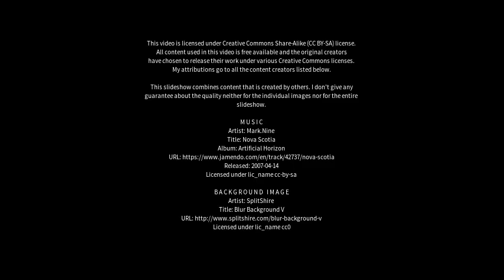Best places to visit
Best places to visit - Golakganj (India) Best places to visit - Slideshows from all over the world - City trips, nature pictures, etc.